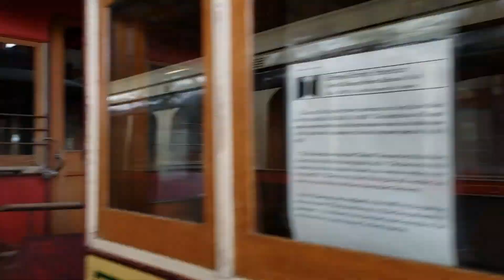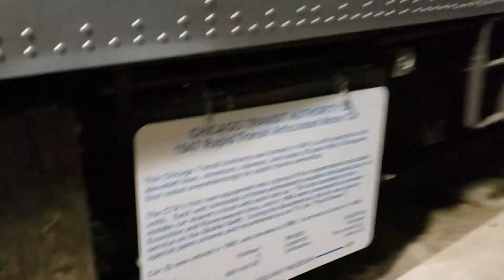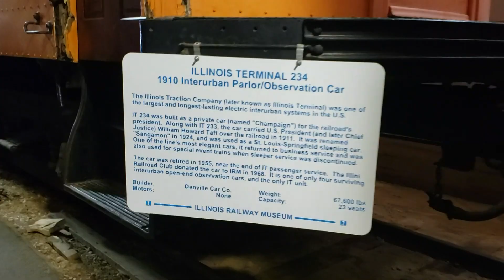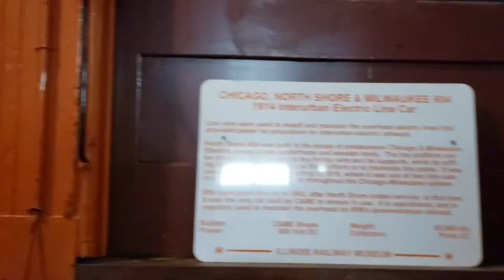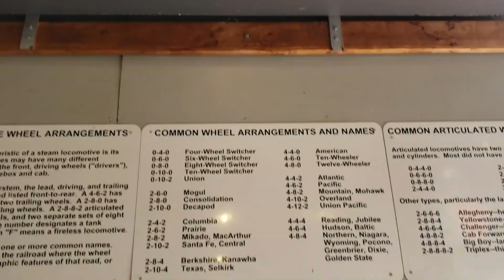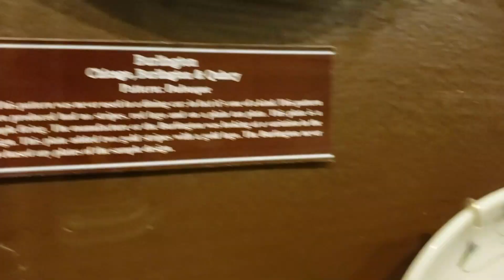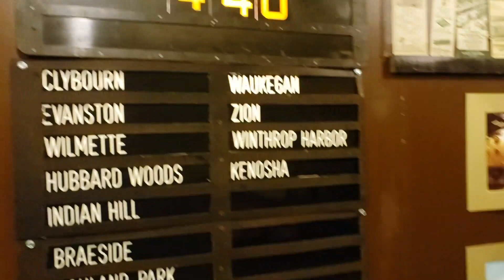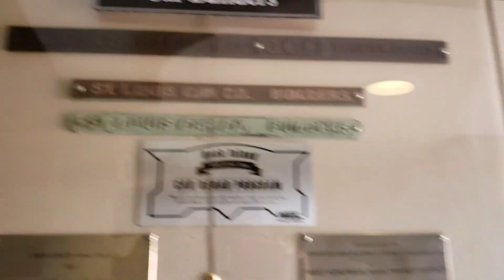Галопом по музею